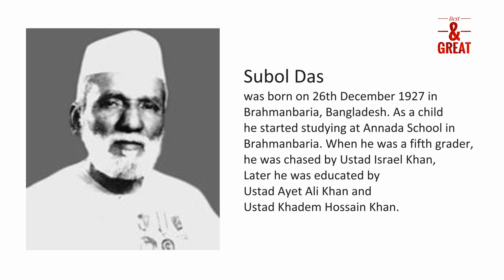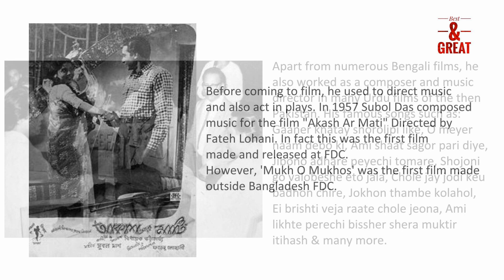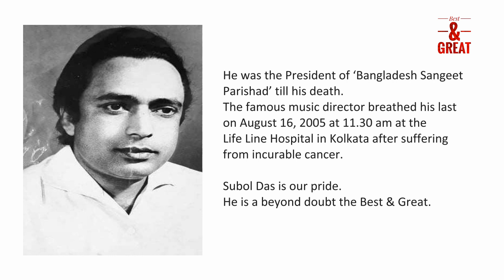Subol Das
was born on 26th December 1927 in Brahmanbaria, Bangladesh. As a child he started studying at Annada School in Brahmanbaria.When he was a fifth grader, he was chased by Ustad Israel Khan, Later he was educated by Ustad Ayet Ali Khan and Ustad Khadem Hossain Khan.
His inclination towards football brought him to Dhaka. He played for Azad Sporting Club from 1949-54 as a goalkeeper. He played for Wari Club from 1955-56. He participated in the then Jalalabad Range Football Tournament in 1946. He has also played in Kolkata, Rachi, Cuttack, Jalandhar and Assam. At one point he gradually moved away from the game due to the attraction of the tune.
Before coming to film, he used to direct music and also act in plays. In 1957 Subol Das composed music for the film "Akash Ar Mati" Directed by Fateh Lohani. In fact this was the first film made and released at FDC. However, "Mukh O Mukhos" was the first film made outside Bangladesh FDC.
Apart from numerous Bengali films, he also worked as a composer and music director in many Urdu films of the then Pakistan. His famous songs such as: Gaaner khatay shorolipi like, O meyer naam debo ki, Ami saat sagor pari diye, Jibono adhare peyechi tomare, Shojoni go valobeshe eto jala, Chole jay jodi keu badhon chire, Jokhon thambe kolahol, Ei brishti veja raate chole jeona, Ami likhte prechi bissher shera muktir itihash & many more.
In 1987 under the music direction of Subol Das an Eid program ‘Upohar’ directed by Mr. Barkat Ullah was aired on BTV sung by Runa Laila create a milestone in the history of BTV. The song ‘Shilpi ami tomaderi gaan shonabo’ became hugely popular & which is still in the heart of the millions.
Subol Das has been awarded many times by various organizations of the country for his meritorious contribution in the world of music. Bachoshash award in 1984, Magic Emperor P, C, Chandra Memorial Award in 1993, Gunijan Reception Shilpakala Academy in 2001, Brahmanbaria Gunijon reception in 2002, Bangladesh Federation of Film Society Award in 2004,
Lifetime Achievement & Greater Comilla Ratna Padak (Shohid Dhirendranath Datta Gold Memorial Medal) in 2005 & many more.

He was the President of ‘Bangladesh Sangeet Parishad’ till his death. The famous music director breathed his last on August 16, 2005 at 11.30 am at the Life Line Hospital in Kolkata after suffering from incurable cancer.
Subol Das is our pride.
He is a beyond doubt the Best & Great.